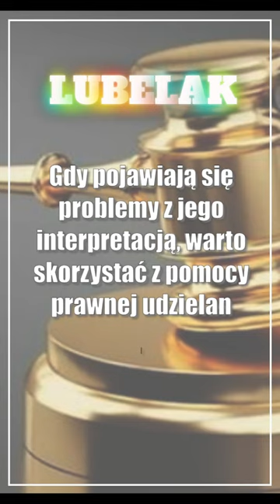Opinia prawna – czym jest i jak można ją uzyskać?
Prawo może być skomplikowane. Gdy pojawiają się problemy z jego interpretacją, warto skorzystać z pomocy prawnej udzielanej przez adwokata albo radcę prawnego. Jedną z usług, z jakiej można wówczas skorzystać, jest opiniowanie prawne. Czym jest opinia prawna i jakie ma ono zastosowanie?